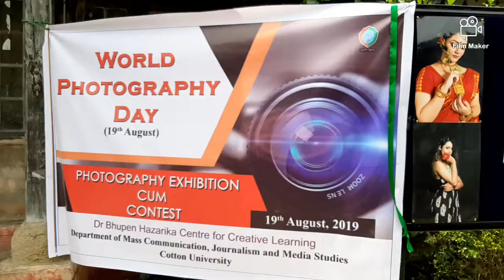Photography_workshop Fashion_photography📷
Two-day workshop on Fashion photography (Agust 13-14, 2019),
Mentor: Rakesh Chetia
Organised by Department of Mass Communication, Journalism & Media Studies, Cotton University